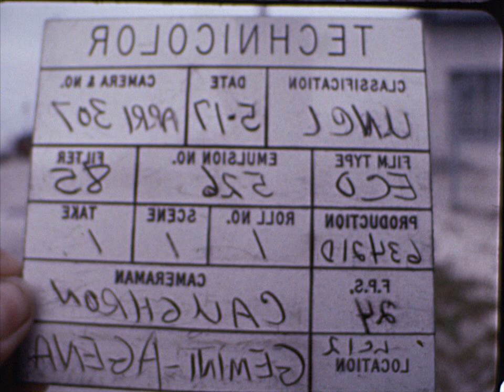HACL 02083 A16-1 test # 2398 documentary ETR SLV 5303 Gem target T-9 5/1/1966